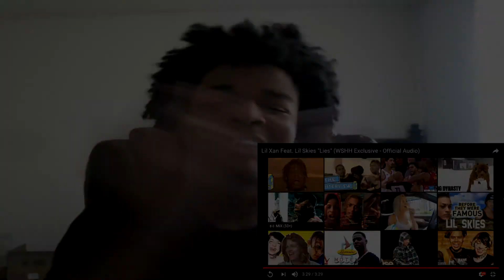Lil Xan Feat. Lil Skies "Lies" (WSHH Exclusive - Official Audio) REACTION!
KSI
SoLLUMINATI
PRETTYBOYFREDO
QJB
HANKDATANK25
DEI AND JOE
DDG
WUAP TV
LOU WAUP
ZAIS
WOLFIERAPSENT
MOREWOLFIE
OPRAH SIDEVERSON
PontiacMadeDDG
PontiacMadeDDG VLOGS
Mega McQueen
Mega Mc VLOG
CASHNASTYGAMING
RICE GUM
PEWDIEPIE
LOGAN PAUL
JAKE PAUL
POUDII
LIL POUDII
PERFECTLAUGHS
KELL
ANNOYING
GEESLICE
THE BOOK OF SWANTE
LAWTWIZ
WORLDSTARHIPHOP
Lil Xan Feat. Lil Skies "Lies" (WSHH Exclusive - Official Audio)